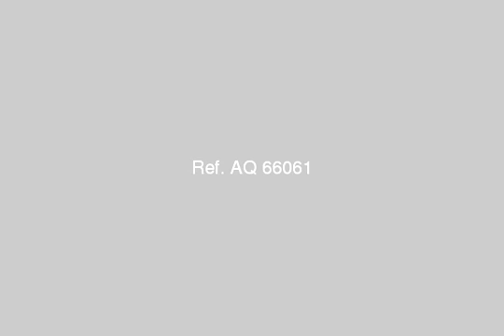Shop Storage For Rent In Dokki Cairo - mlseg.com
Shop Storage For Rent In Dokki Cairo فرصه 750م واجهه 12م على محيي الدين ابو العز الرئيسي ترخيص مطاعم وكافيهات ويصلح لجميع الاغراض التجاريه الكبرى السعر 80 ألف للاستعلام - الدقي - Egypt Real Estate | Greater Cairo | Dokki | Shop / Showroom For Rent